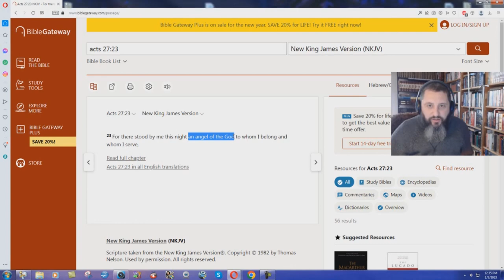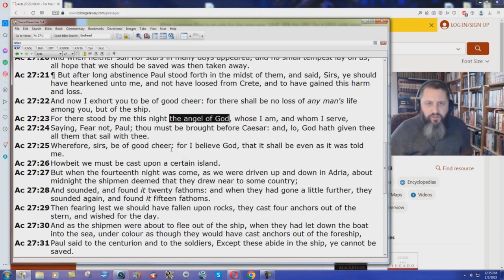NKJV Eliminates The Angel Of God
The New King James Version contains a very serious error in regards to the angel of God.